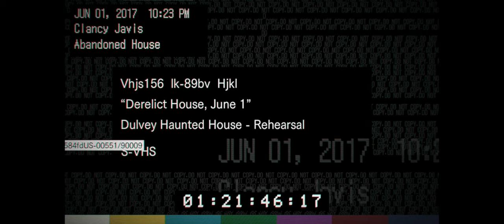Resident Evil 7- Demo -Beginning Hour (no commentary)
Resident Evil 7- Demo -Beginning Hour is good